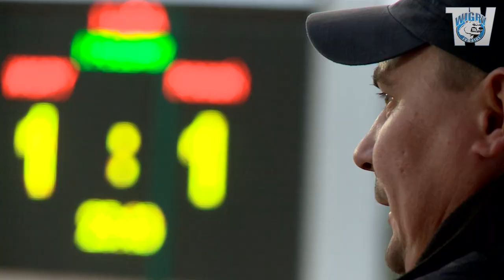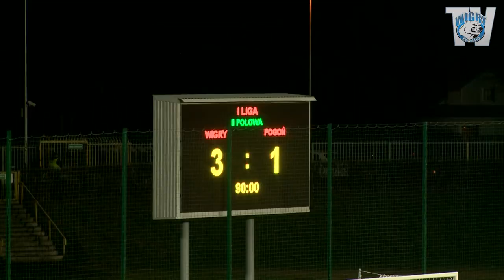Kulisy | Wigry Suwałki - Pogoń Siedlce 3:1 (16.04.2016)